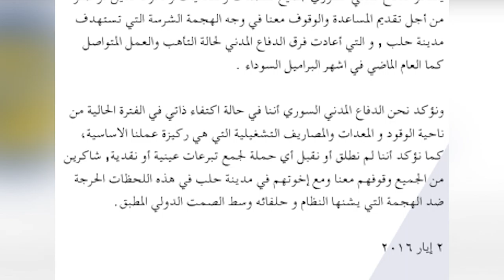موحز المساء 2 5 2016